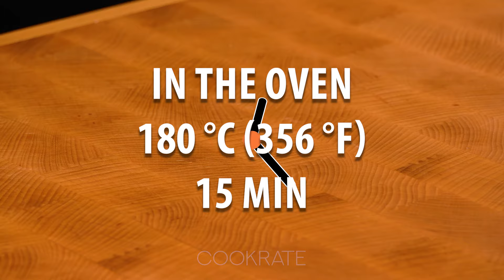The famous chicken recipe that drives the world crazy!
Ingredients:
red onion: 2 pc
butter: 60 g (2.1 oz)
garlic: 200 g (7.1 oz)
an entire chicken: 1 pc
garlic: 100 g (3.5 oz)
salt: 10 g (0.4 oz)
black pepper: 5 g (0.2 oz)
olive oil: 140 ml (4.7 fl oz)
lemon: 1 pc
OVER MEDIUM FIRE: 10 MIN
tomato sauce: 40 g (1.4 oz)
melted butter: 30 g (1.1 oz)
mustard: 30 g (1.1 oz)
soy sauce: 20 ml (0.7 fl oz)
honey: 30 g (1.1 oz)
salt: 5 g (0.2 oz)
parsley: 20 g (0.7 oz)
parsley: 8 g (0.3 oz)